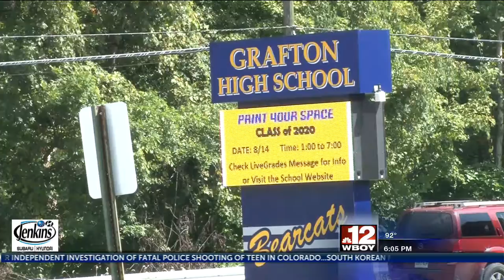Seniors of Grafton High School paint parking spots to prepare for first day of school